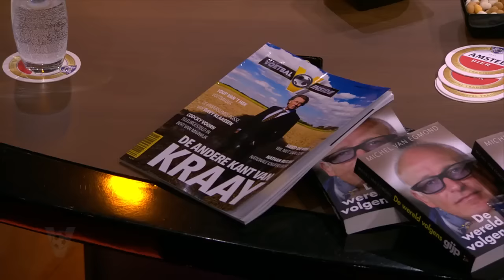Toto-voorspelling: GELIJK! - VOETBAL INSIDE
Johan, Wilfred en René vullen de wekelijkse TOTO in. Heb jij ook meegedaan met het Voorspelspel? Dat kan elke week via onze site en app!